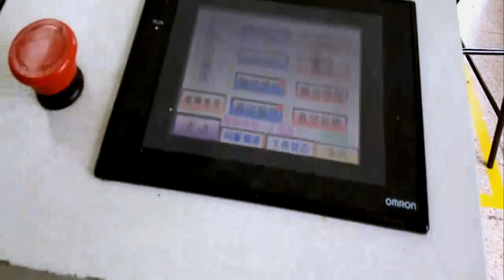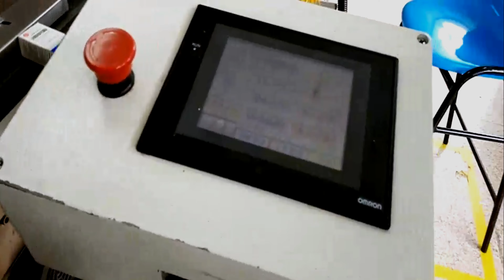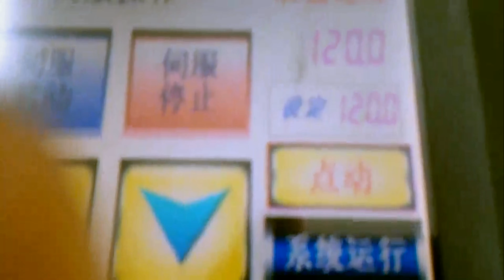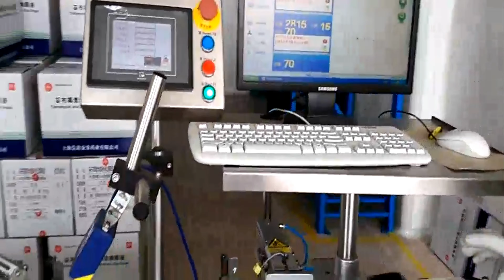Eye drops bottles labeling cartoner with boxes pack overwrapper máquina botellas gotas para los ojos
This carton packaging machine uses the overseas advanced transmission technology ,controls each movement with
the encoder and the PLC correspondence programming unin air operated product and the
mechanism ,using the frequency changer velocity modulation ,guarantees the machine operation
in high speed and stable and feasibility .
This result improvement this machine more precise and the structure is advanced ,the operation is
convenient,the breakdown automatically and service convenience.
This carton is composed by the paper folding machine and paper box cartoner ,
moreover has the product transmits and falls systematic and automatically hits the code equipment
with this machine coordination ,the production speed is above 100 boxes of /minute ,is suitable to
the tube ,the blisters ,the jar and so on each kind of drugs and the cosmetics ,the toothpaste and
the corresponding chemical product carton ,greatly improved the production efficiency.
Basic parameter of carton packing machine automatic blister carton boxes packaging line pharmaceutical machinery máquina de embalaje de cartón:
model YX-CP100
Cartons packing machines
Specification:
paper box size 50*25*25-120*50*50mm
capacity less than 00pcs/min
instruction paper size
(110-160)X(90-250)mm
paper quality 50-80g/m²
air pressure 0.6Mpa
air consume 35-80L/min
power 1.1kw
weight 1000kg
dimension 1600*1050*1500mm
Basic parameters of overwrapping machine:

For more information about the various machines filling packing equipments like Eyedrops bottles labeling cartoning with boxes packs overwrapping equipment máquina de botellas de gotas para los ojos from our superb cosmetic machinery factory,plz browse our another website business video as well as follow SHENZHEN PENGLAI INDUSTRIAL INDUSTRIAL CORPORATION LIMTIED business